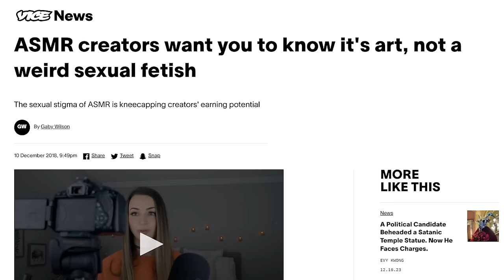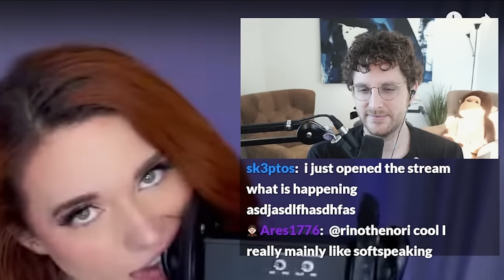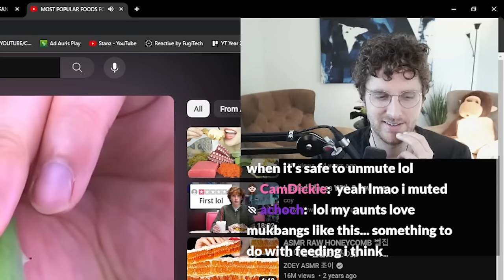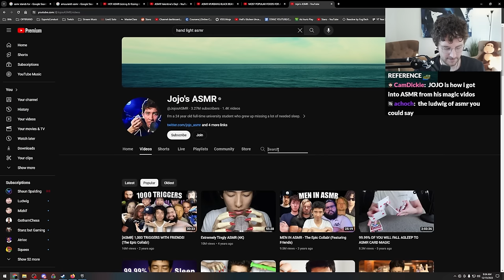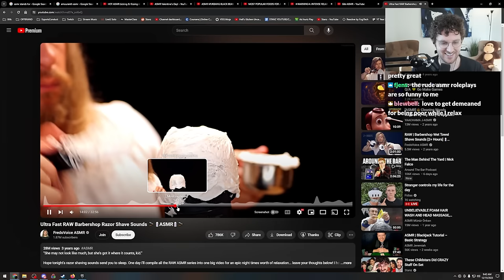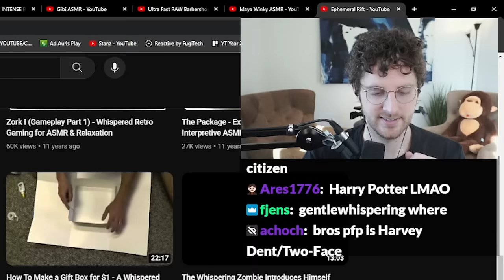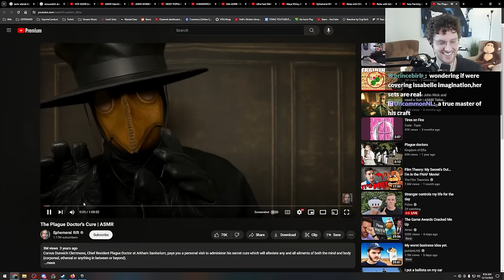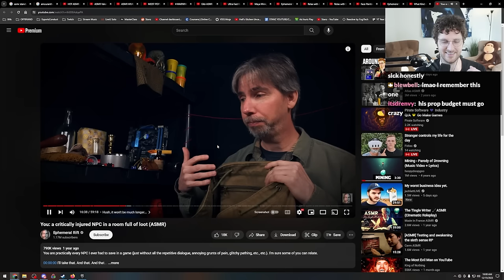The Truth Behind ASMR